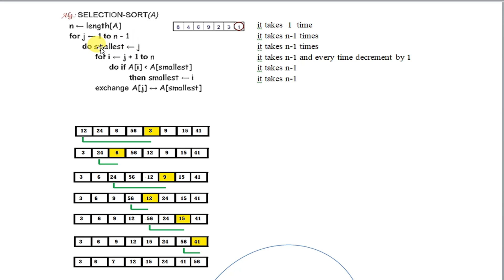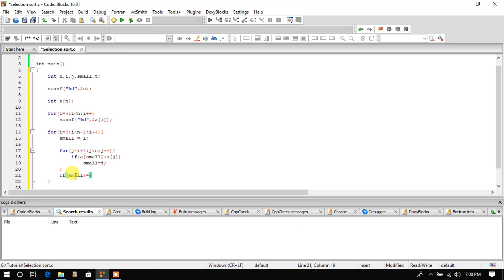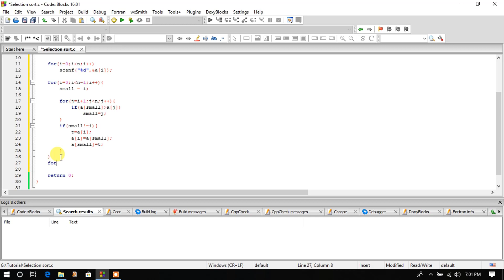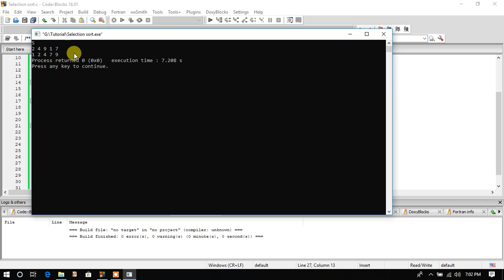Data Structures and Algorithms - Selection sort using c || HSTU *TechBangla365*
Title: Selection sort using c

Data Structures and Algorithms are two important courses in Computer Science and IT. It is essential to learn for a programmer and it is very important to learn. In our video series we try our best to understand all of you. See all the video one after another. It helps you to learn Data Structures and Algorithms.